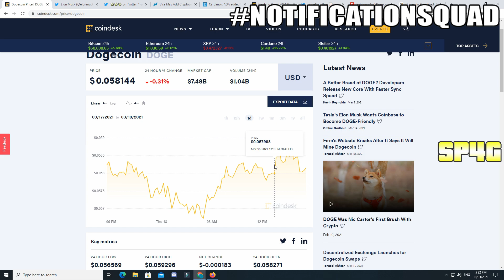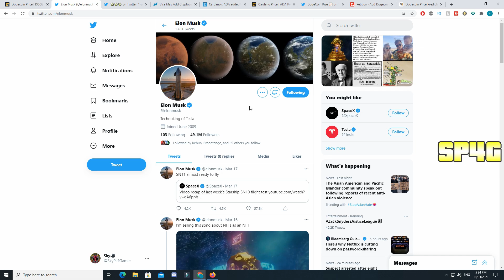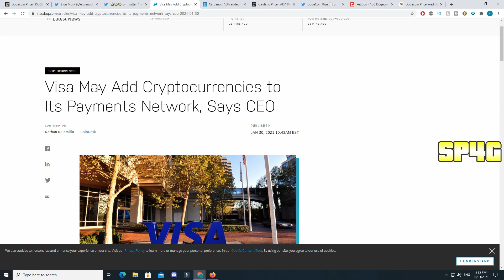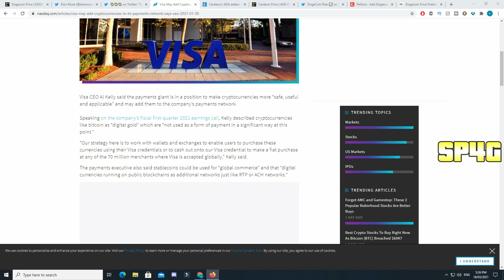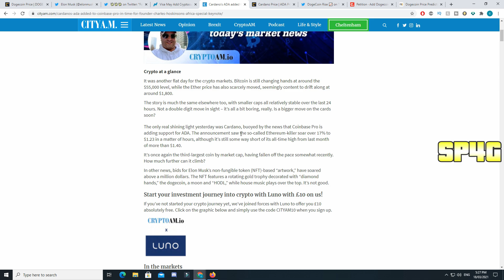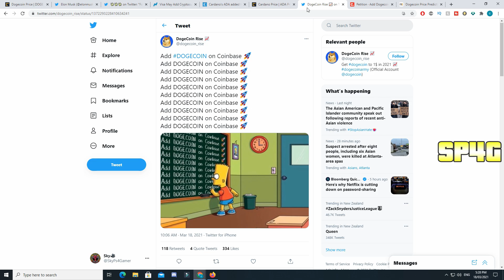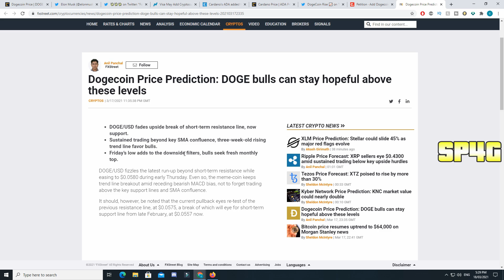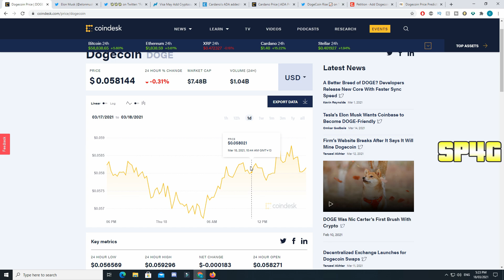*FAST* DOGECOIN IS HITTING BIG MARKETS! (GREAT NEWS!) Elon Musk , VISA ACCEPTS, NEW COINBASE PART!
In This Video This *NEW UPDATE* DOGECOIN IS ABOUT TO GO MAINSTREAM! (GOOD NEWS!) Elon Musk DOGE, TESLA ATM, NEW DRINK! WHY YOU SHOULD BUY DOGECOIN TODAY?? GOOD NEWS! Elon Musk & SEC Pushing, Trend Bullish!

Second Channel:  @Musty Sky